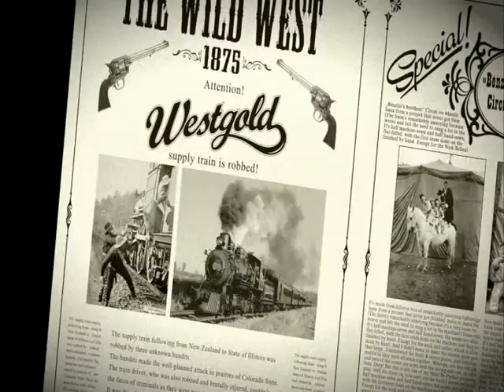FARID BEY KERMOV "WEST GOLD" 100 % KERE YAGI HD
"WEST GOLD" 100% натуральное сливочное масло из Новой Зелландии. Рекламный ролик снят в Азербайджане. Режиссёр Эмин Эльренг, Художник по костюмам постановщик Фарид Бек Керимов, Авторы сценария: Эмин Эльренг, Фарид Бек Керимов. Гримёры: Максуд и Катя Мамедовы, Фотограф Фидан Сулейманова.